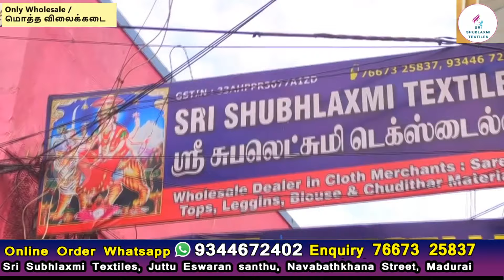ஜாயின்ட் சேலைகள் ரூ90 முதல் பிராஸ்ஸோ ஜாயின்ட் சேலைகள் ரூ200 Joint sarees Brasso poonam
Sri Subhlaxmi Textiles, Juttu Eswaran santhu, Navabathkhana Street, Madurai
மதுரை சுபலக்ஷ்மி டெக்ஸ்டைல்ஸ் மொத்த விலை ஜவுளிக் கடை